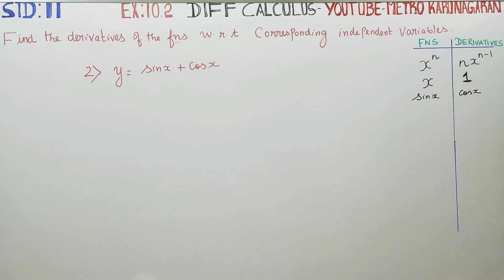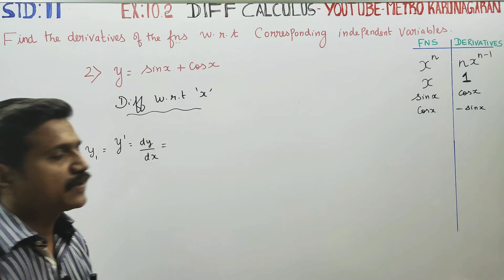11th Std Maths Ex.10.2(2) Find derivatives of the Function y= sinx + cosx